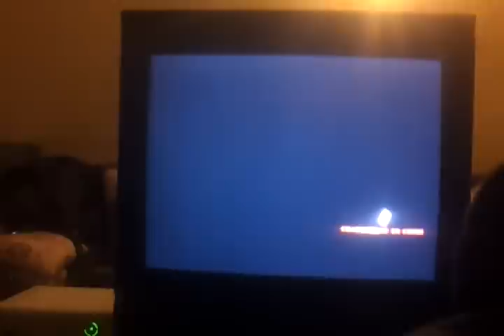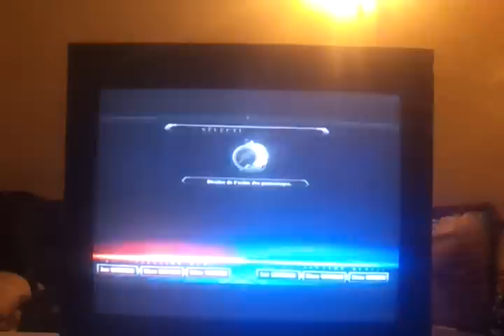KOF XIII MOROCCO - Freezer Vs Oubah - Grand Final - Deadly Weekend - Part 2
KOF XIII MOROCCO DEADLY WEEKEND TOURNAMENT
P1 - Freezer VS P2 - Oubah
GRAND FINAL - Part 2
MAROC FIGHTERS - AMSE